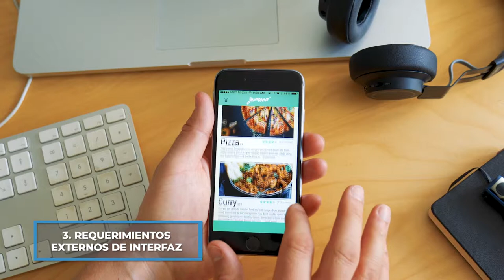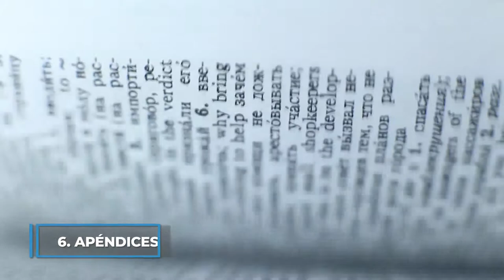Elementos de la norma IEEE 830